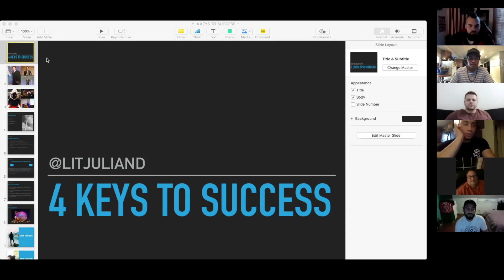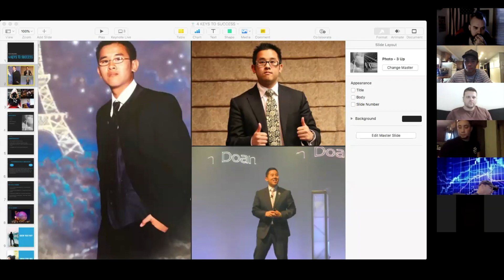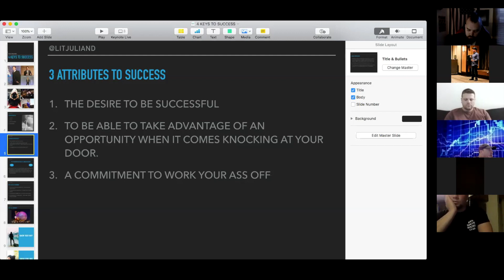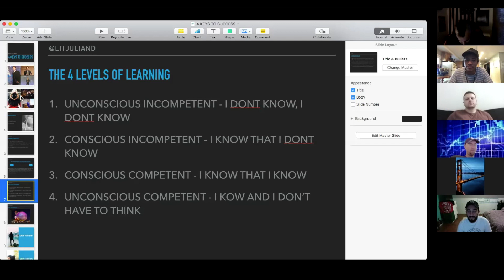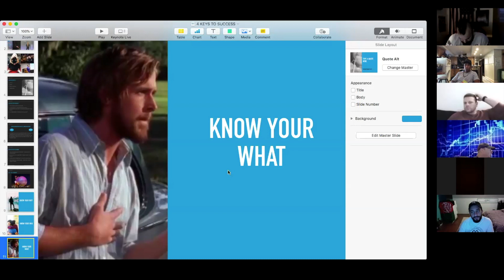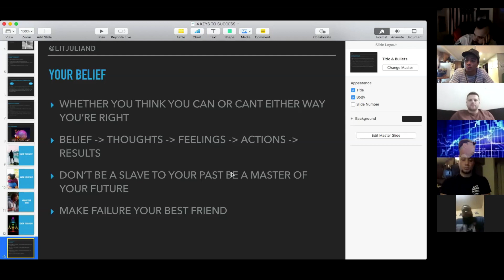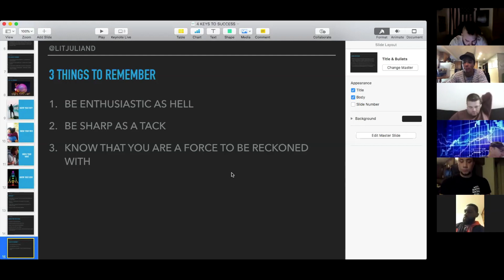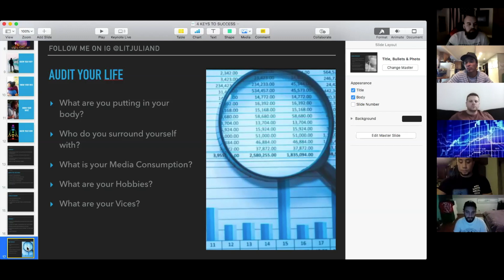Julian Doan ALPHA IBO Fast Start Training - HOW TO CRUSH YOUR ONLINE BUSINESS/BRAND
4 Keys to success with master trainer Julian Doan (@litjuliand)

Join Founders Legacy for the best resources and training to help you succeed with manifesting your dream life via an online business platform!